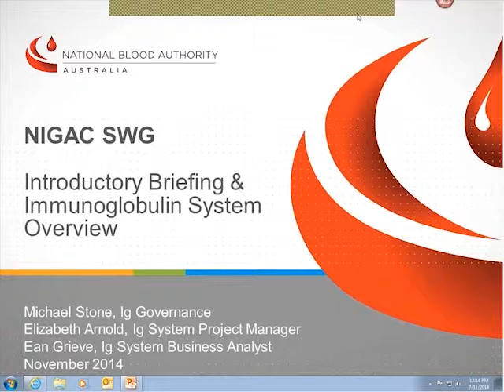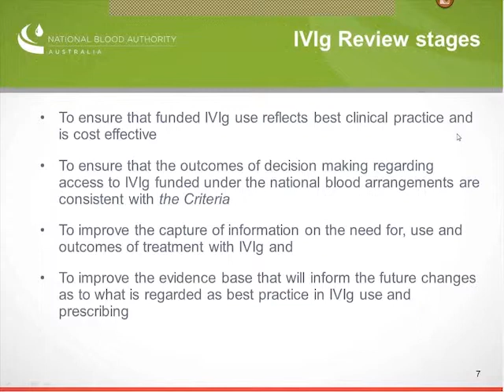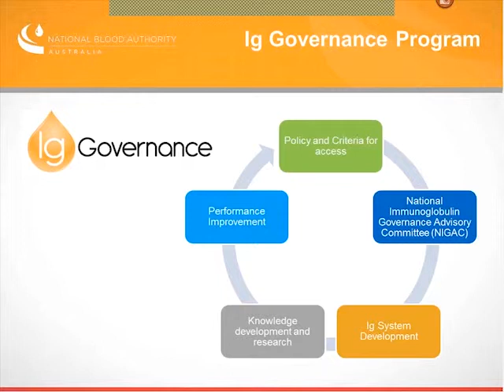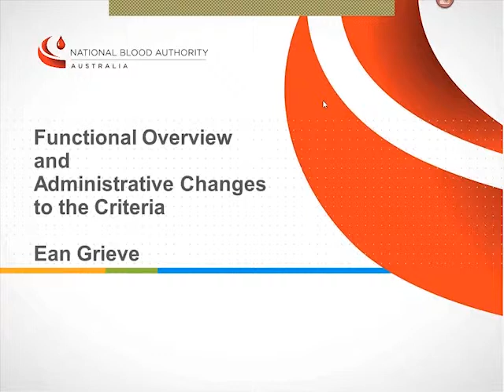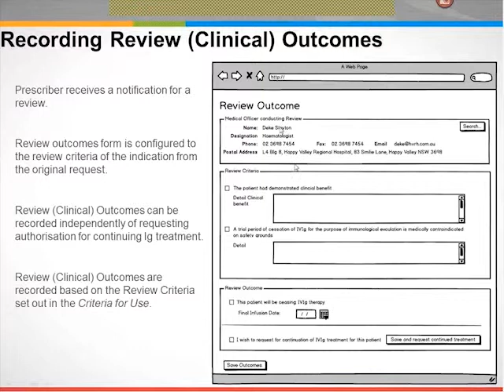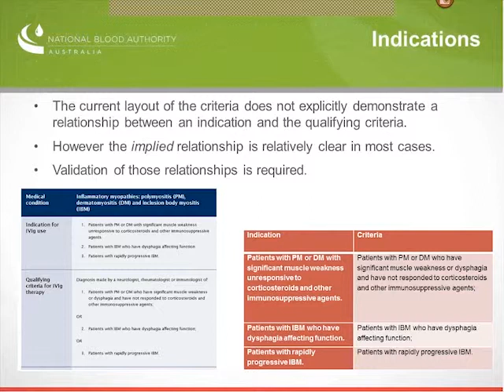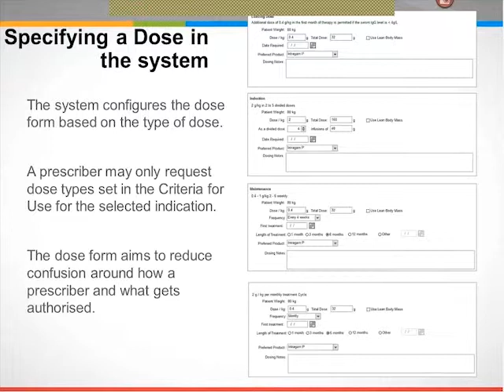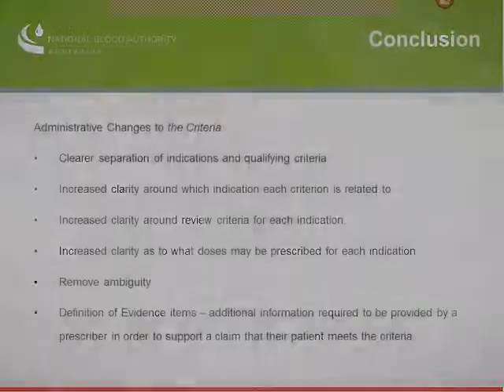Specialist Working Group SWG Introduction Session 2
Video of second briefing session of the NIGAC Specialist Working Group.